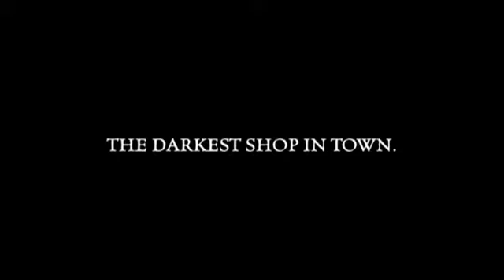Simko spot 2